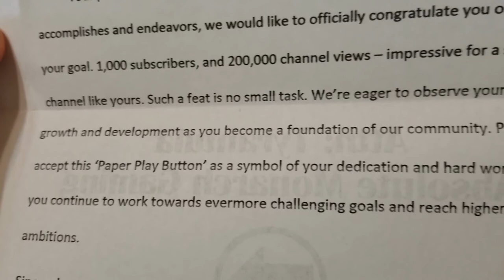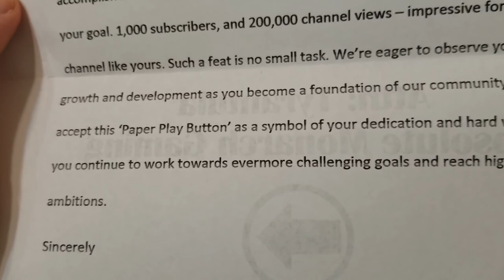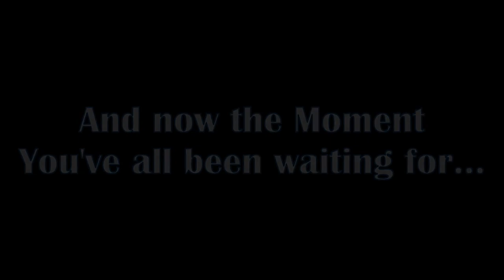1k Subscriber Special! Thanks Everyone!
This calls for a celebration. Thank you to each and every subscriber and viewer that made this possible. We out it all to you!
Now to journey onward to our next goal.

Don't forget! Leave your questions down below for our special Q&A Video!

Absolute Monarch Gaming